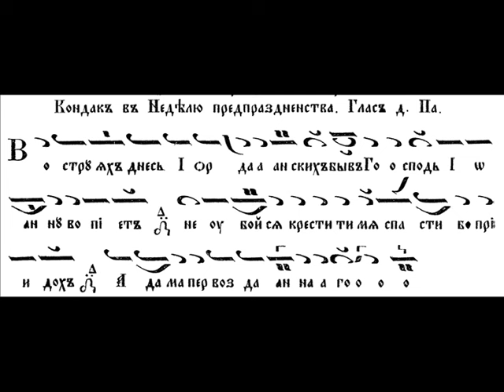Кондак в Неделя-предпразненство на Йордановден, Глас 4-ти